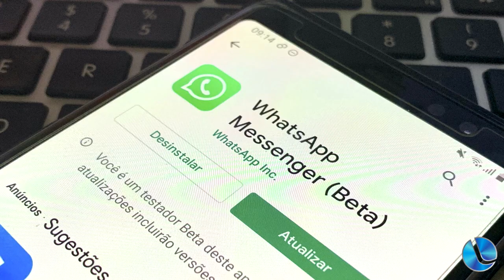WhatsApp terá ferramenta de IA que transforma textos em figurinhas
O WhatsApp ganhará em breve uma ferramenta de criação de stickers (figurinhas) a partir de inteligência artificial (IA).